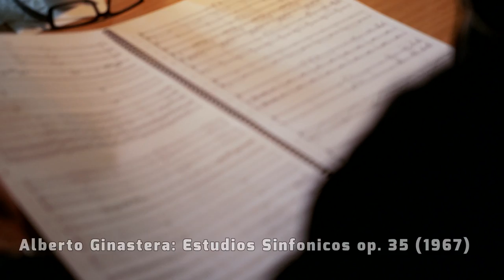CD-Aufnahmen Alberto Ginastera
Im Mai war das DSO mit dem spanischen Dirigenten Arturo Tamayo im Funkhaus Nalepastraße zu Gast, um Werke für Orchester des argentinischen Komponisten Alberto Ginastera - teilweise zum ersten Mal überhaupt - für CD einzuspielen.